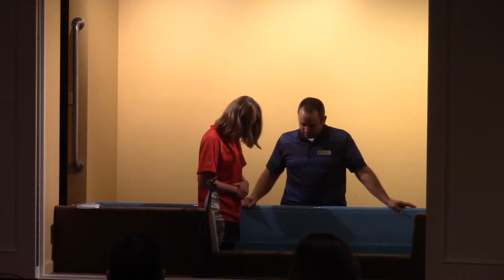Baptisms from September 9th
We are so excited to be able to share these public declarations of faith. In our 8am service we had Sierra Shippy, Kyle Kopsa, and Kathryn Kopsa were baptized by Youth Pastor Jeremy Wissink. And in our 11am service, Tim Nohrenberg was baptized by Blane Barfknecht.

Sierra Shippy - 0:00
Kyle Kopsa - 4:09
Kathryn Kopsa - 6:45
Tim Nohrenberg - 8:37